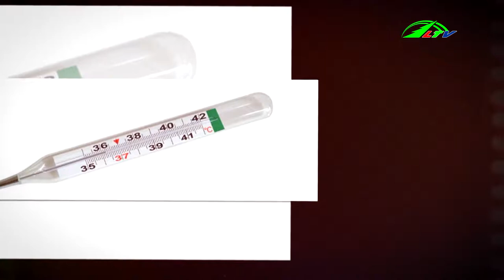Khi Trẻ Sốt Cao | Góc Nhìn Đa Chiều 30/11 | Lâm Đồng TV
Lâm Đồng: Làm Gì Khi Trẻ Hay Bị Sốt Cao Phải Không.